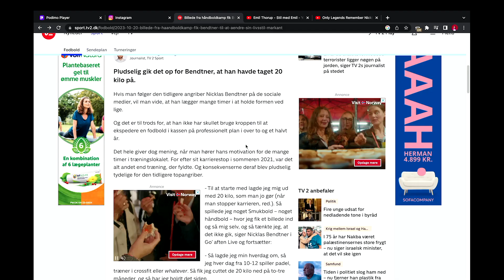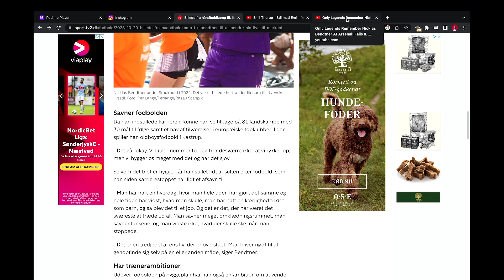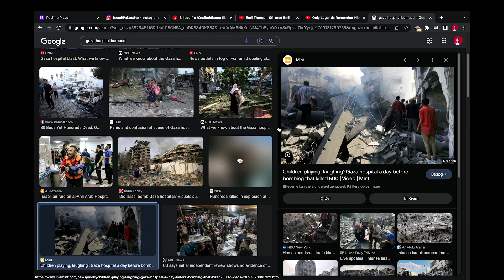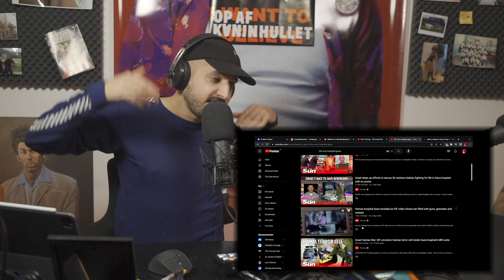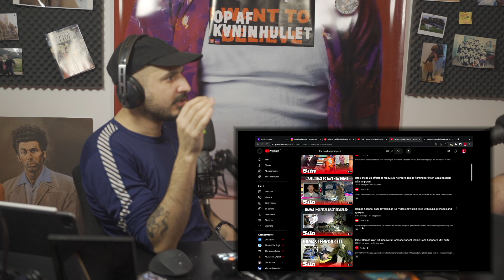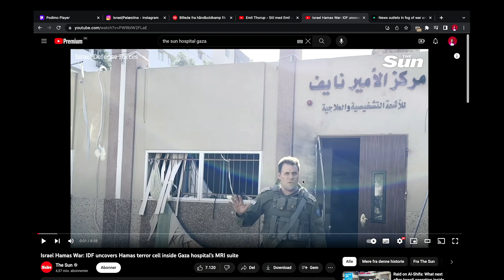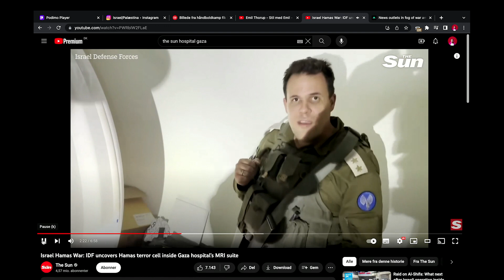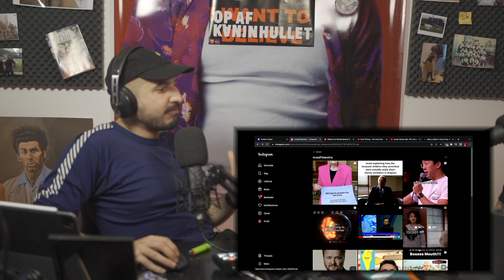#295 Lattergas, Bendtner, propaganda fra Hamas/Israel og Nobelsfredpris